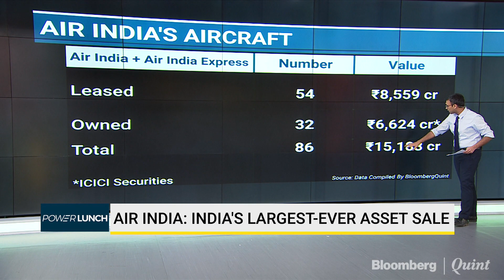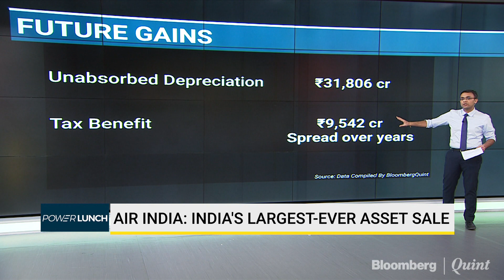This Is What A Buyer Will Have To Pay For Air India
How much do you have to cough up for Air India?
BloombergQuint's Soumeet Sarkar reports.